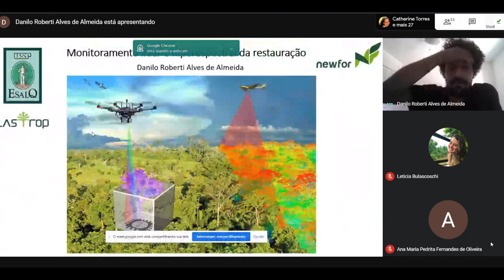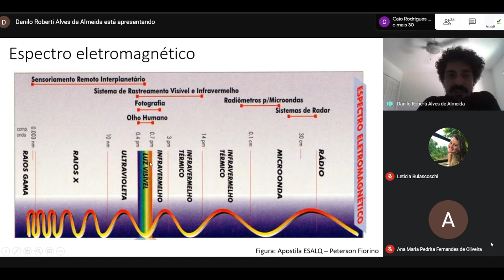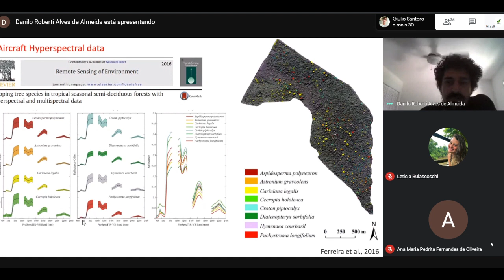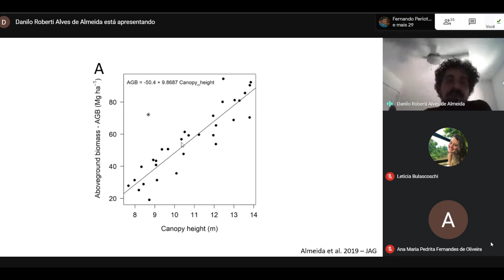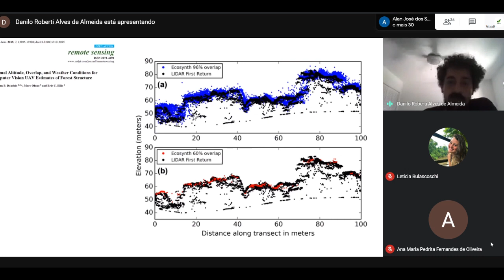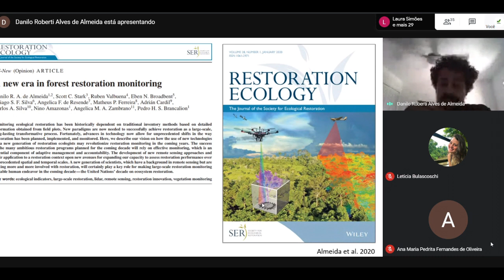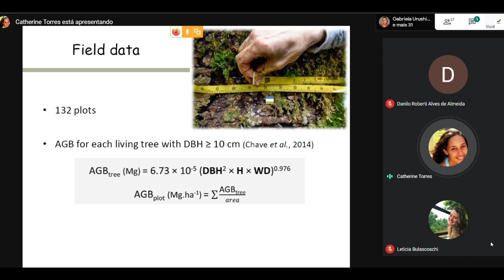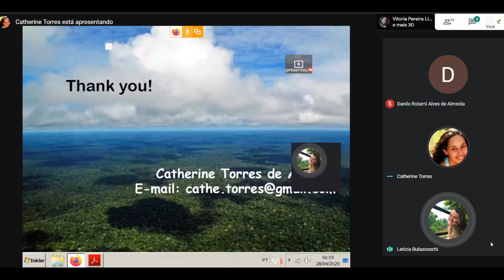Monitoramento Lidar e hiperespectral na restauração - Danilo Almeida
Danilo Almeida é pós-doutorando do Lab. de Silvicultura Tropical (Lastrop ESALQ/USP), em parceria com a Universidade da Florida.